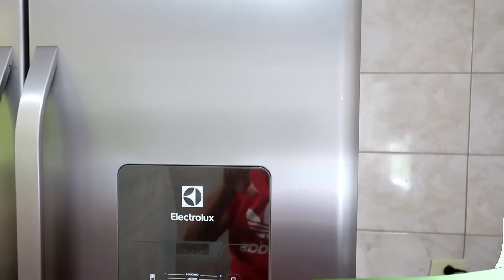PRIMEIRO ALMOÇO SIMPLES na CASA NOVA!! + LIMPAMOS e ENTREGAMOS A ANTIGA CASA - UMA NOVA FASE🙏🏻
Quer ter todas as receitas do canal na palma de sua mão?
Adquira agora mesmo o meu Livro de Receitas (e-book), com as melhores receitas que eu reproduzir aqui no canal!!